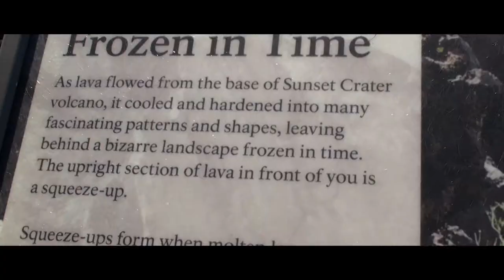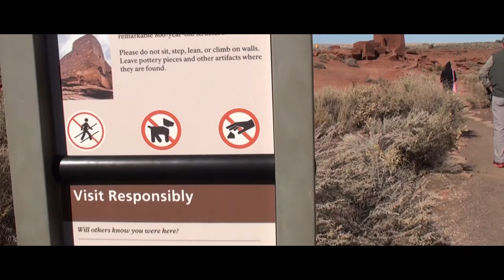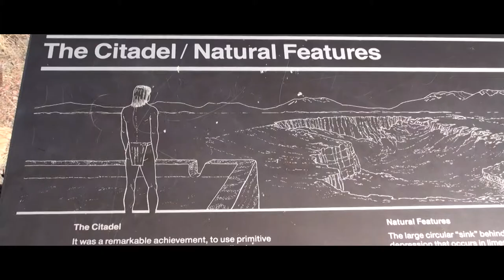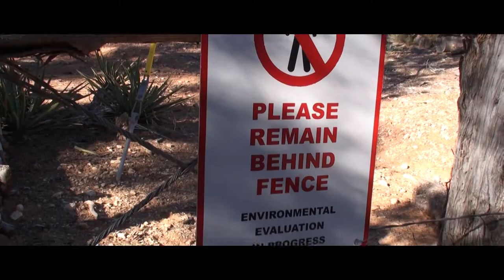Arizona Hotspots Episode 2 Mountains and Canyons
In Episode 2 we discover the various altitudes of Arizona. We climb the steep and rocky trail to Lockett Meadow on Arizona's highest mountain Humphrey's Peak and witness a two week metamorphosis into a yellow sea of golden leaves. We drive a spectacular scenic loop along the San Francisco Mountains. We see a rocky volcanic landscape drift into the vast landscape that once was the territory to the native Indians. Last but not Least we look over the edge of Arizona's most famous abyss: The Grand Canyon.

Ab sofort sind deutsche Untertitel verfügbar

Arizona Hotspots and its assets are property of Marc Haarmann